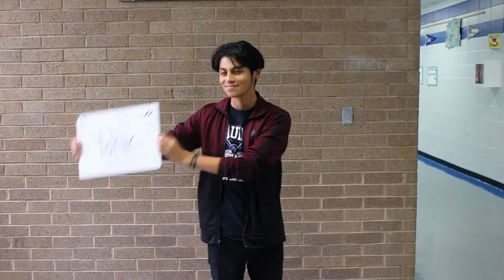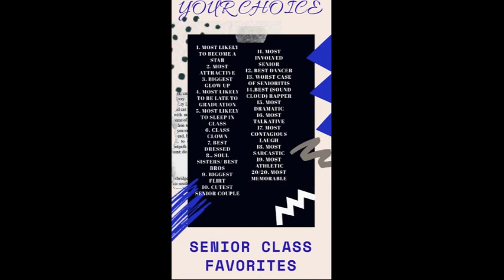Eagle News Broadcast 1 17 20